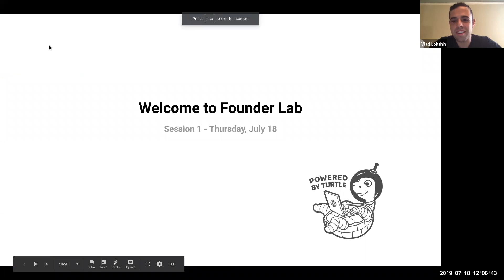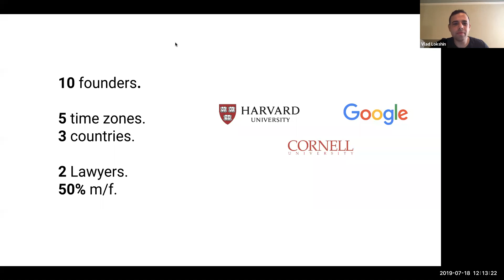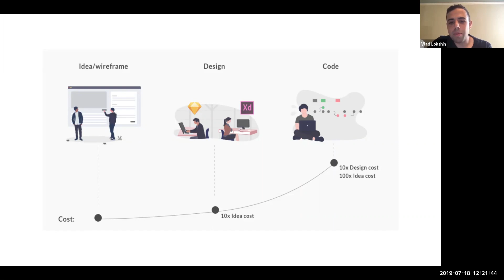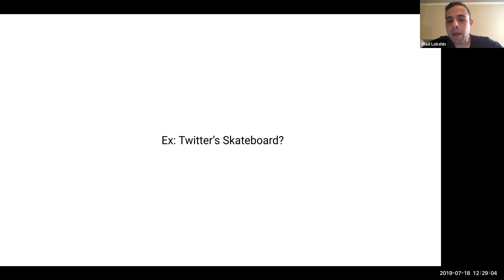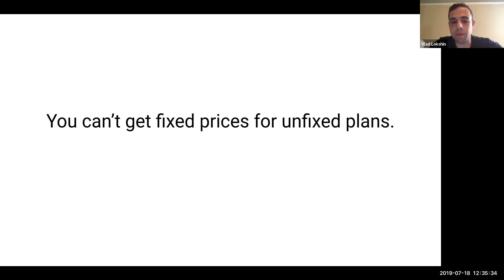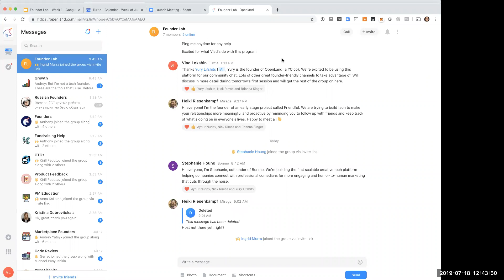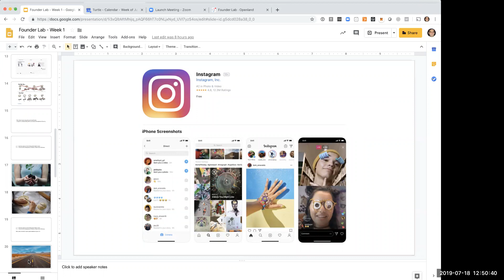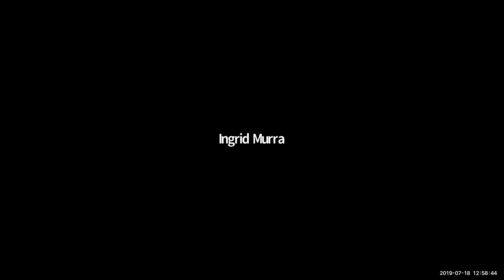Founder Lab Week 1: Product Development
This week, we'll meet the other founders and a few Turtle team members, and cover a few product dev essentials including “the 10x rule of software dev” and the concept of “Skateboarding” your product development cycles.